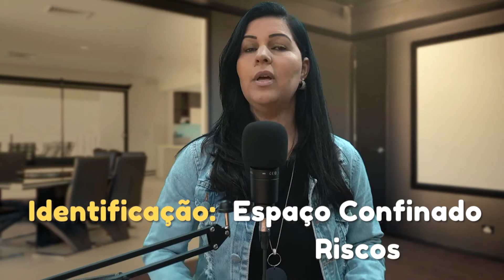COMO FICA O RESPONSÁVEL TÉCNICO COM A ATUALIZAÇÃO DA NR 33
Responsável Técnico na NR 33 tem como atribuição, entre outras questões a identificação do espaço confinado e a identificação dos riscos envolvidos.
Mas afinal quem é de fato, esse responsável técnico?

No texto atual da norma fala o seguinte:
Responsável Técnico: profissional habilitado para identificar os espaços confinados existentes na empresa e elaborar as medidas técnicas de prevenção, administrativas, pessoais e de emergência e resgate.

Ao citar responsável técnico na NR 33 a norma se refere ao profissional da engenharia de segurança do trabalho.
Com a nova redação da NR 33 temos uma mudança importante.

O novo texto define Responsável técnico da seguinte forma: profissional legalmente habilitado ou qualificado, em segurança do trabalho, para executar as medidas previstas no item 33.3.2 desta NR.

Bora entender, na definição, agora fica claro que o habilitado e o qualificado em segurança do trabalho podem responder pelo espaço confinado, quando falamos em habilitado como eu já disse estamos nos referindo ao engenheiro de segurança do trabalho, qualificado o técnico em segurança do trabalho.

Em resumo: O técnico em segurança do trabalho pode desenvolver os requisitos previstos no item 33.3.2 da NR 33, lembrando que agora o responsável técnico responde por esse item e não mais pelo cumprimento da norma como previsto no texto atual que será substituído pelo novo em outubro de 2022.